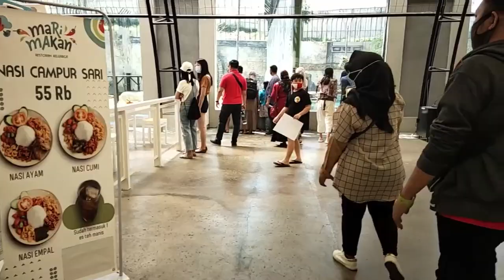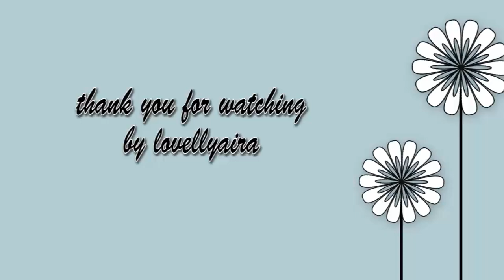PARK ZOO LEMBANG BANDUNG 2020